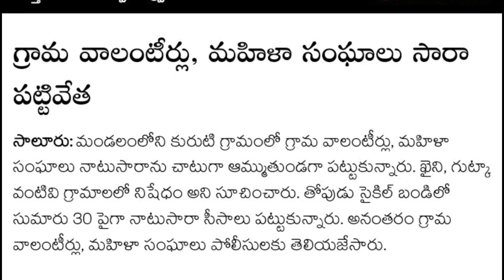వాలంటీర్లు తమ సత్తా ఏంటో చూపించారు ! వాలంటీర్ తో పెట్టుకుంటే అంతే..! Grama volunteer latest news